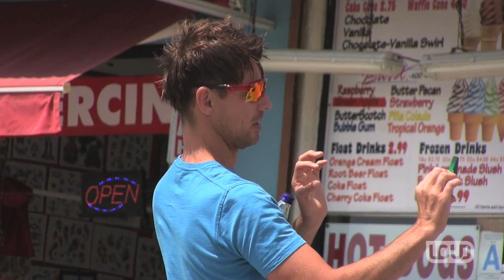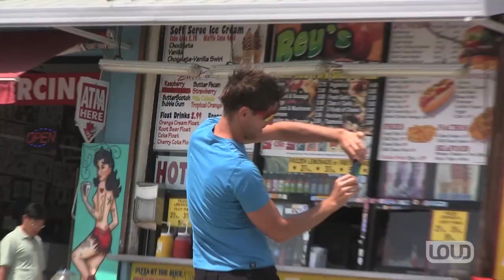Take My Picture Prank - Hot Girls Get Away With Sh*t!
Jaclyn Swedberg wants you to take her picture. Then she'll take yours, with you showing off your sweet nunchuk moves or wearing a horse head! That's sure to help you take this playmate home.